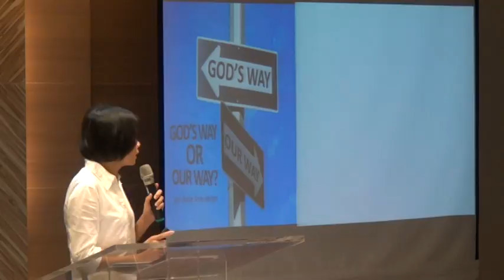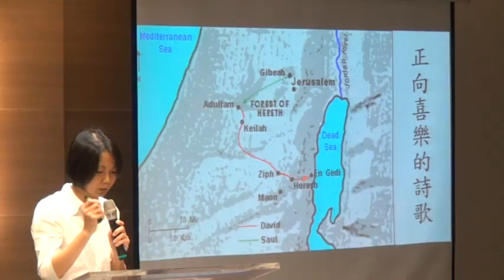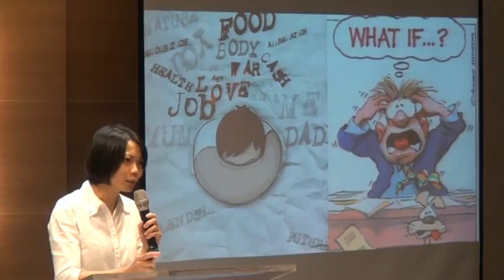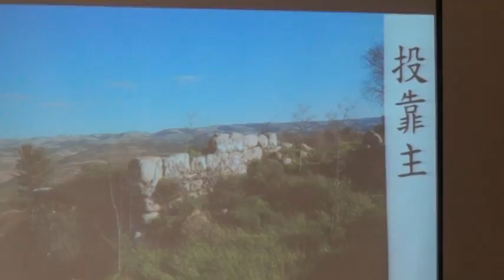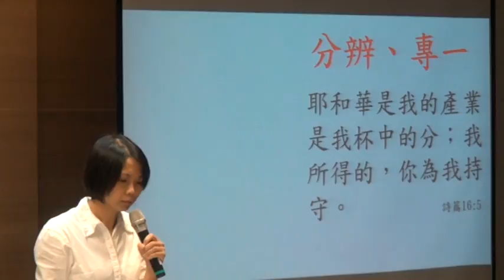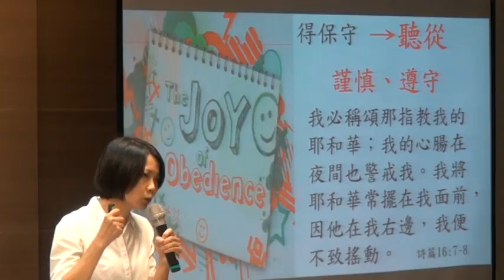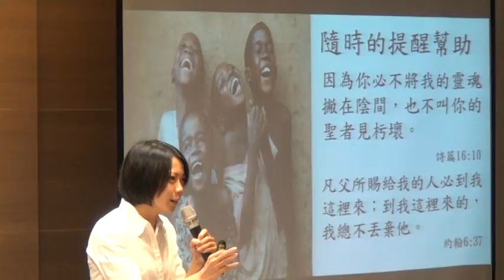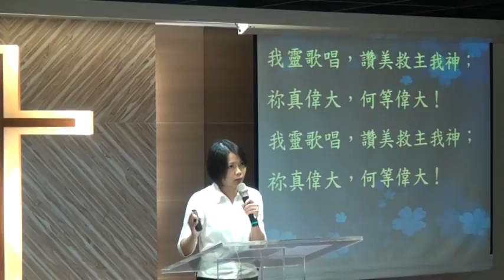20151004華語禮拜215014講道 主啊！我信靠祢m2ts林昱君